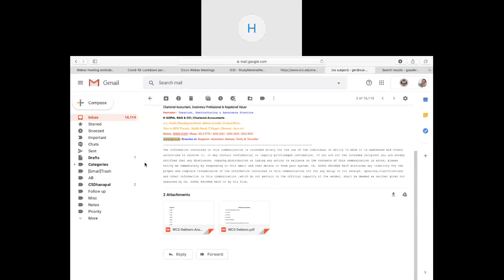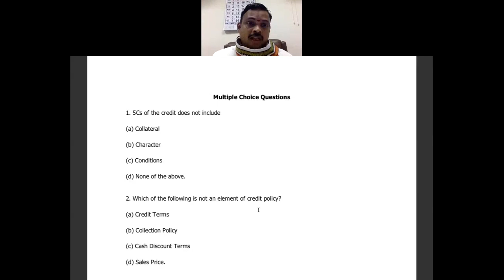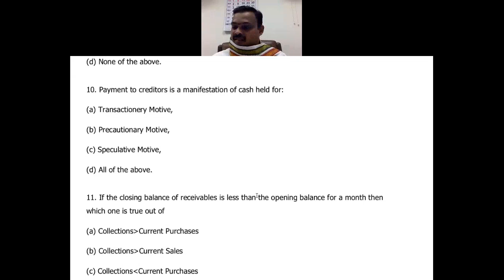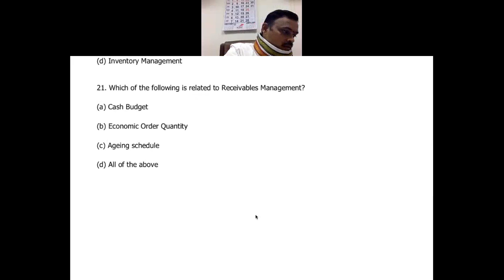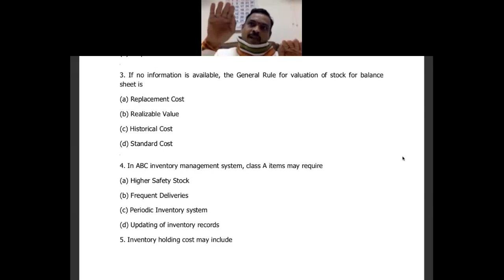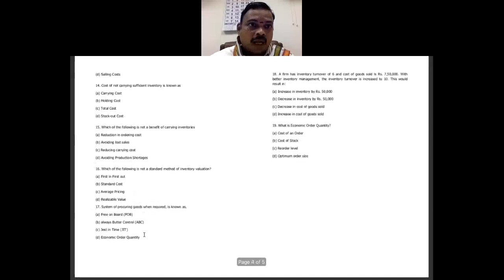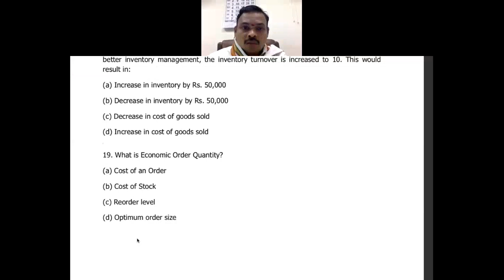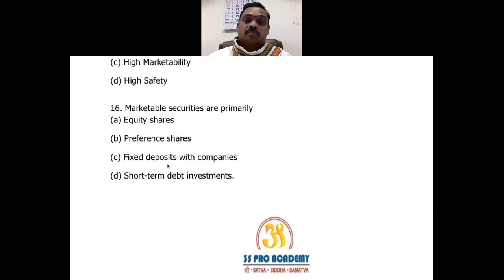Company Secretary - Working Capital (Part One)